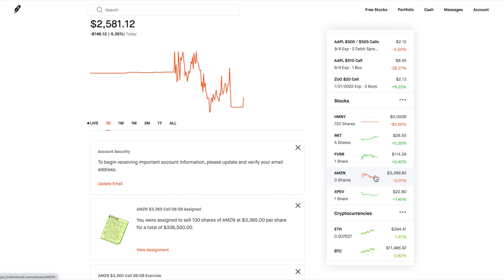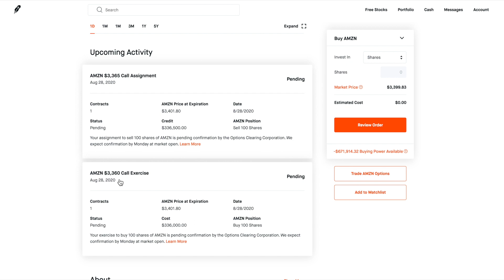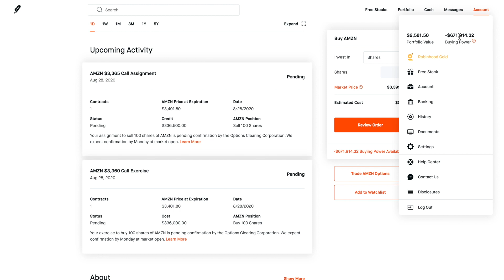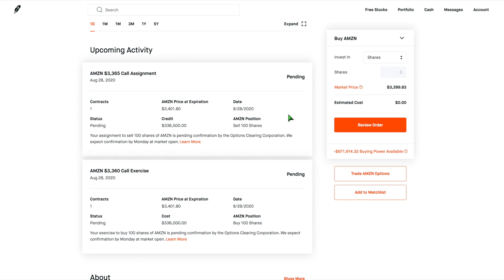MY WORST NIGHTMARE (OPTIONS TRADING) - What happened?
This channel will talk about options trading, review hot stocks, and more!

(Sign up for an account FIRST, then make brokerage account afterward, then deposit $100 for 2nd stock)

Enjoy trading stocks and options and learning more about them? You came to the right place! This channel focuses on finding the hidden and best opportunities the market has to offer. We'll show all of the gains and losses, in addition to simple tutorials and advice for Squires (beginners). Come on this journey with me, and one day we'll all be Green Knights!